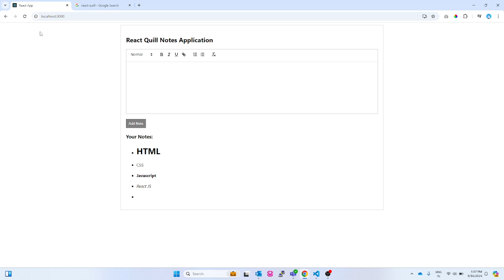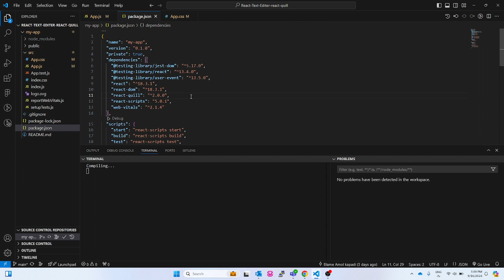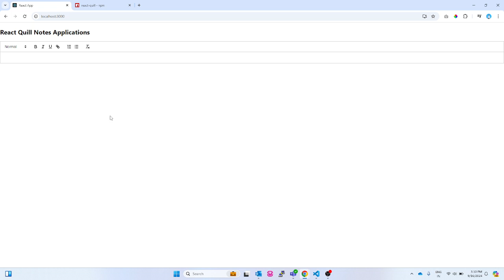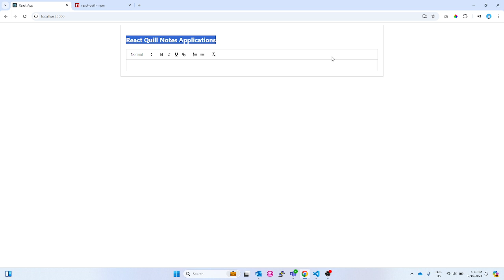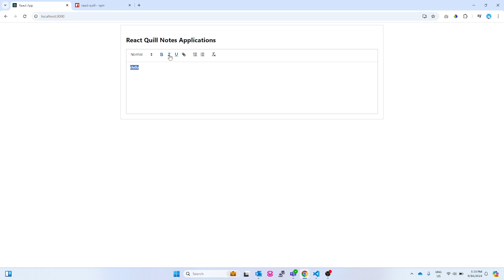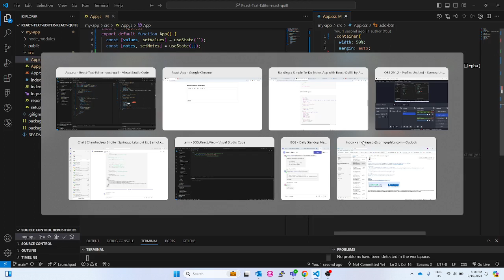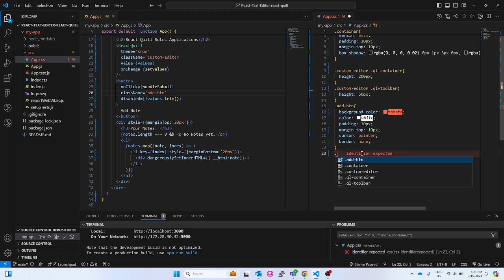Building a Simple To-Do Notes App with React-Quill | Quill - Your powerful rich text editor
react-quill editor,
react quill editor,
react quill,
quill rich text editor react,
quill text editor react,
react js rich text editor,
quill js react,
quill editor in react,
react quill nextjs,
react quill in nextjs,
quilljs,
react quill rich text editor,
react quill text editor,
vue quill editor,
quilljs editor